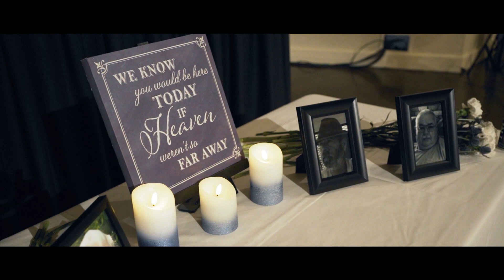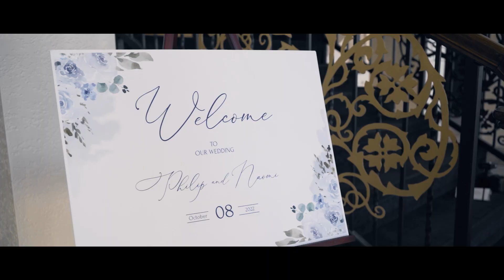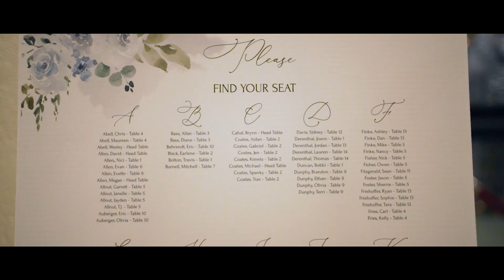As You Wish | Naomi & Philip | The Madrid Theater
Marriage brings us all together in celebration of Naomi & Philip's love for each other. A day full of love, laughter, family and friends! Congratulations Naomi & Philip!